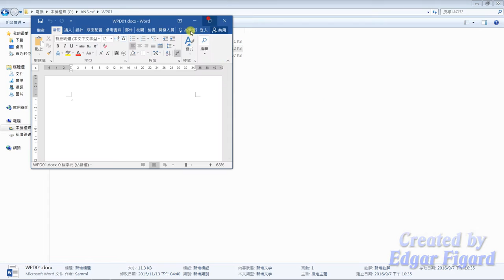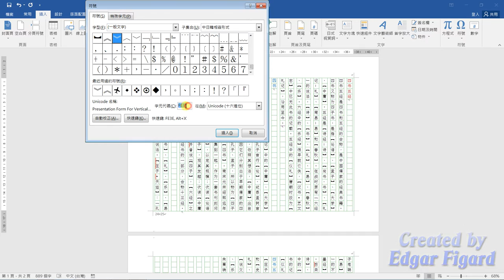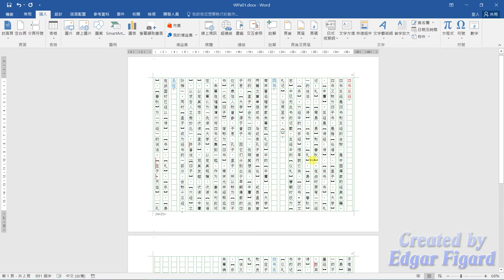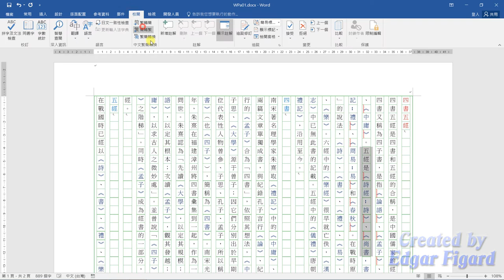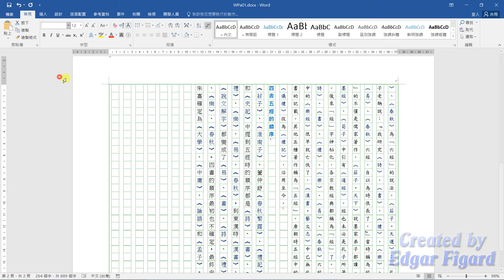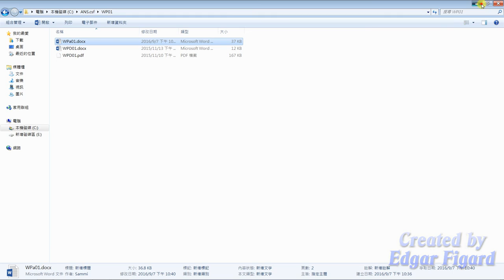TQC Word 2016動態解題示範 - 108 四書五經